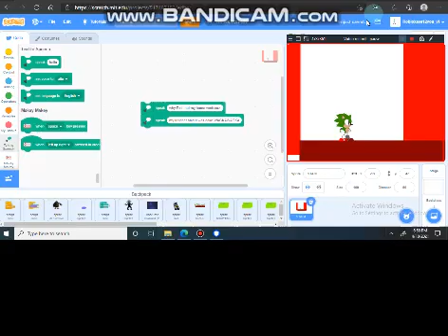The Jake show episode 1 s3